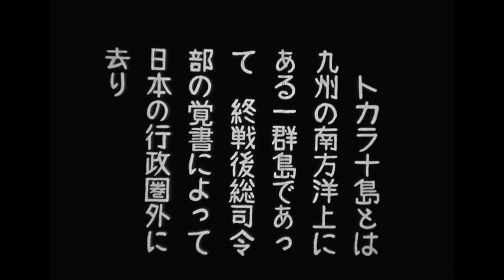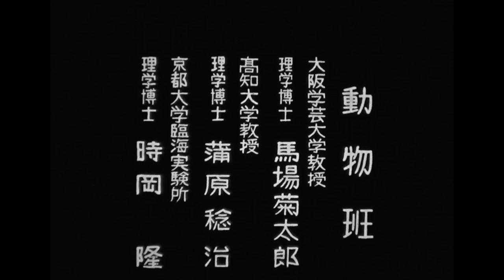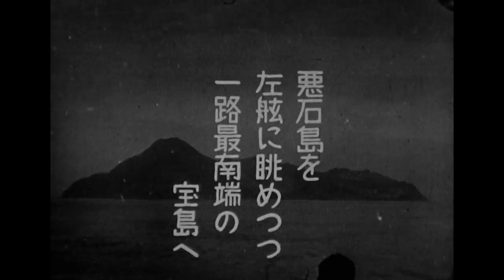「トカラの島々」（大阪市立自然科学博物館, 1953年）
大阪市立自然史博物館の前身である大阪市立自然科学博物館が1953年に行ったトカラ列島科学調査の記録映画です。音声はありません。